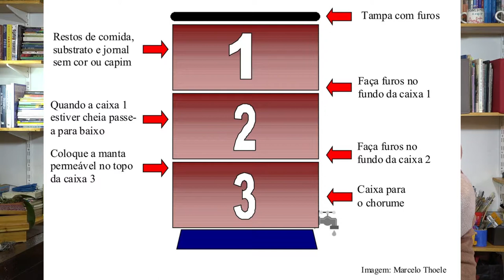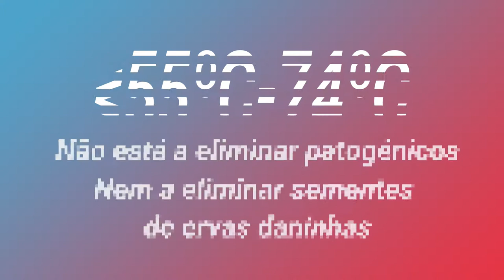S1E3 Trifolium Ordinarius | Ter Animais, MInhocas e Abelhas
No "menu" do episódio número 3 do Trifolium Ordinarius, vamos falar sobre:
1- Ter animais
2- Minhocas
3- e Abelhas

E como já sabes, para participares neste show basta ires ao facebook e escreveres um post, usando TrifoliumOrdinarius seguido da tua pergunta ou tema.

ps: pedimos desculpa por não termos falado de cocó nem xixi neste episódio, ficámos aquém das expectativas... :D

3. Como Fazer um Vermicompostor?

4. Sanita c/ vermicompostagem em Portugal

Uma colaboração (Possíveis Soluções), (Show do Vale) e (Liberta-te.com)